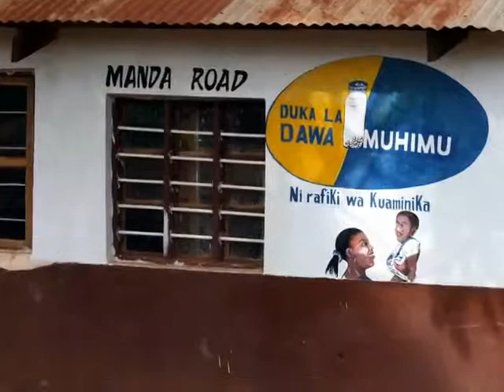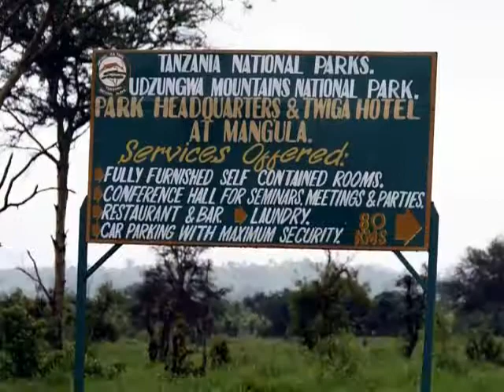Tanzania fino all'ultimo miglio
«In Tanzania manca tutto, persino l'acqua potabile. E il ricordo degli ospedali spezza il cuore», racconta Mayte. «Ma il sorriso dei bimbi, così semplice e spontaneo, è energia pura», le fa eco Pietro. A parlare sono Mayte Mori Lorenzi dell'agenzia Argonauta Viaggi di Empoli e Pietro Romano della palermitana Mesotour: entrambi hanno devoluto una percentuale delle transazioni effettuate con Albatravel al progetto "Verso l'ultimo miglio in Tanzania". Così come centinaia di colleghi in tutta Italia. Un'iniziativa lanciata lo scorso giugno dall'operatore Albatravel con l'organizzazione non governativa Medici con l'Africa CUAMM, che in pochi giorni ha superato ogni aspettativa: in due settimane è stato raggiunto l'importo previsto per l'intera campagna, ovvero 70 mila euro.